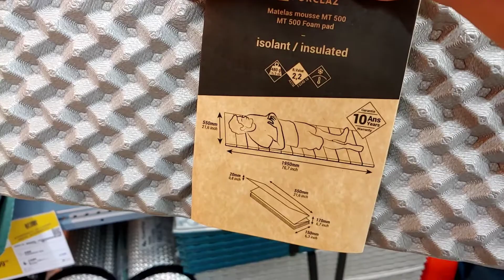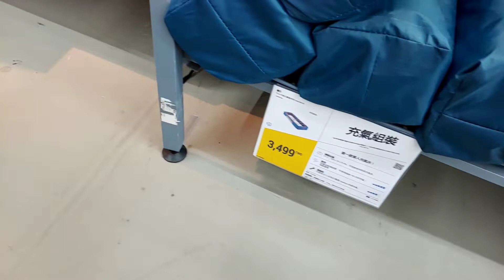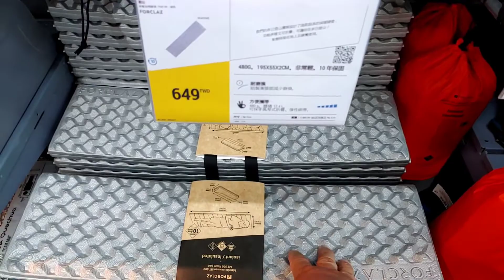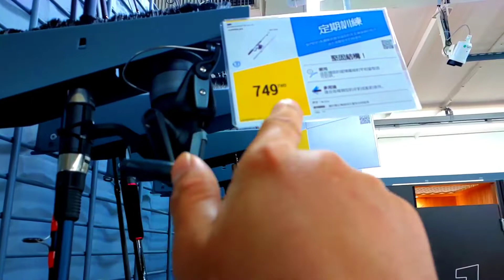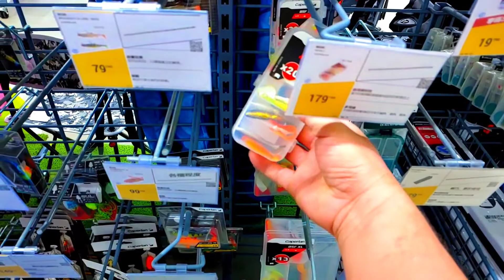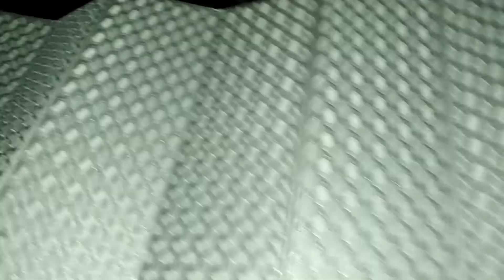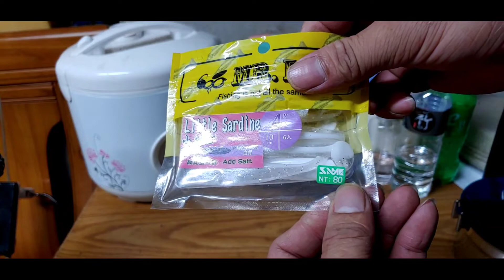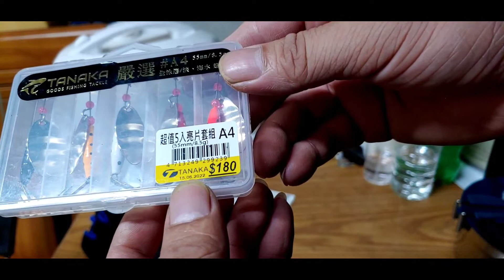Mga bagay na dapat ihanda sa pagkakamping at pamimingwit | importanting payo para sa baguhang angler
hello mga master tayo po ay naghahanda para sa darating na camping fishing adventure kasama si partner,,first time namin tong gawin dito sa taiwan sana matuloy para worth it ang effort ko haha..at sana makahuli narin ako dahil lagi nalang zero haha at kung makahuli man sana mamaw na hahaha,..see you  sa next vlog adventure mga master fish on,!